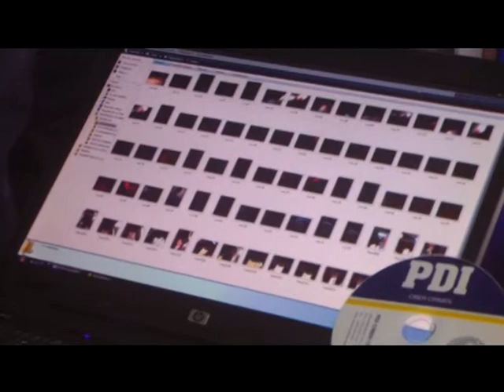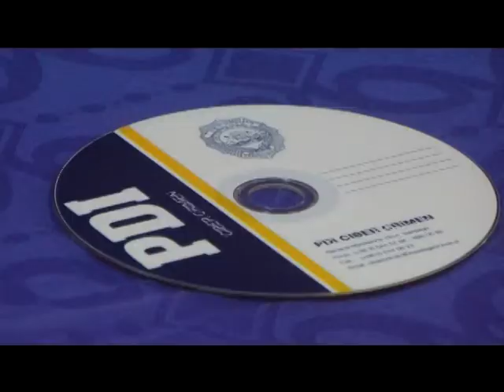23 mayo 2013 Detenido instructor de liceo por violación